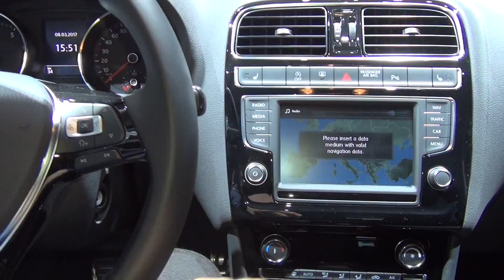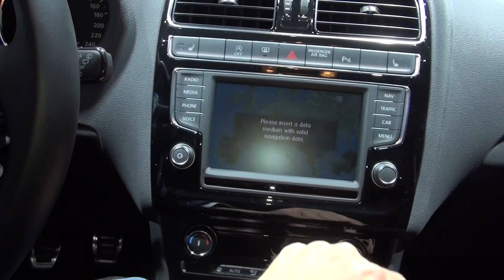Volkswagen Polo Sound 1.2 TSI 90 hp BVM5 (2017) Exterior and Interior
2017 Volkswagen Polo Sound 1.2 TSI 90 hp BVM5 car seen from outside and inside. The vehicle has benzine engine, 66 kW (90 hp). Transmission is manual 5-gear. Color is Oryxwhite Perlmutteffect. Upholstery SOUND. Equalizer interior. 16" Salvador alloy wheels. Polo prices start from 11450 CHF. Shown vehicle price is 24350 CHF.